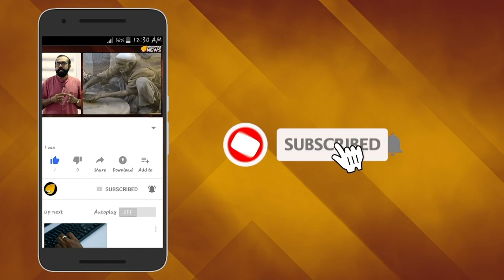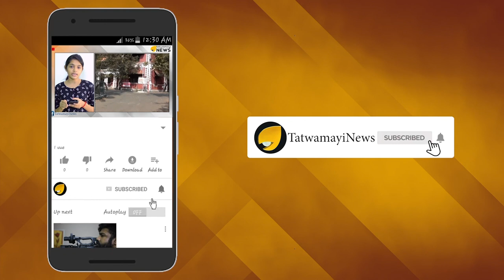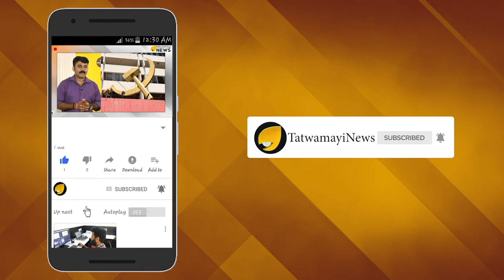പാര്‍ട്ടി സെക്രട്ടറി ആന്ധ്ര ബ്രാഹ്മണന്‍; പന്നിയിറച്ചി ന്യൂനപക്ഷ സഖാക്കള്‍ക്ക് ഹറാം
ചിത്രങ്ങളിലൂടെ ഒരു ഹ്രസ്വ ചിത്രത്തിന്റെ കഥ വിശദീകരിക്കുന്ന ഇരിങ്ങാലക്കുട സ്വദേശി  ശ്യാം സത്യന്‍റെ വിവാദ ഫോട്ടോ സീരീസിനെ അടിമുടി വിമര്‍ശിച്ച് രംഗത്തെത്തിയിരിക്കുന്ന ഫേസ്ബുക്ക് പോസ്റ്റാണ് ഇപ്പോള്‍ സമൂഹമാധ്യമങ്ങളില്‍ ചര്‍ച്ചാവിഷയം.  ജിതിന്‍ കെ ജേക്കബാണ് തന്‍റെ ഫേസ്ബുക്ക് പോസ്റ്റിലൂടെ ഈ ഫോട്ടോസീരീസിനെ പൊളിച്ചടുക്കുന്നത്.  ബ്രാഹ്മണിക്കൽ ഹെഗമണി കേരളത്തിൽ വെച്ചുപൊറുപ്പിക്കില്ലെന്ന തലക്കെട്ടിലാണ് ജിതിന്‍ ജേക്കബിന്‍റെ എഫ് ബി കുറിപ്പ്:-